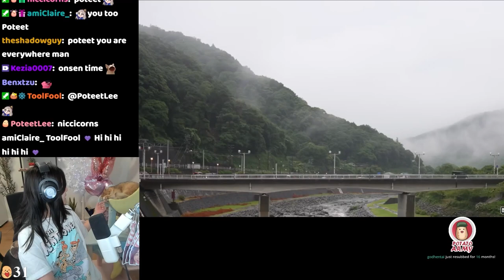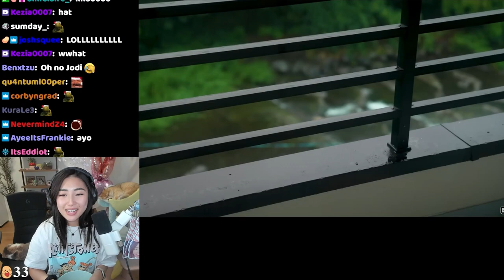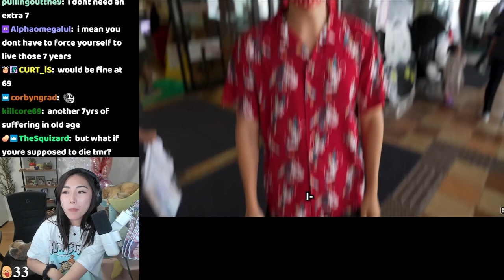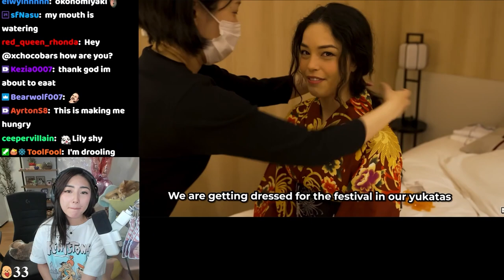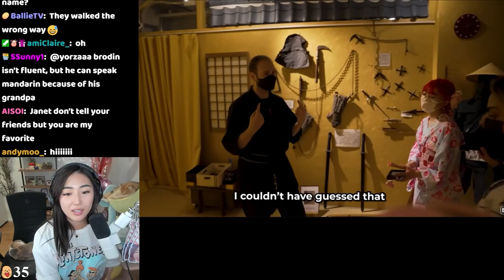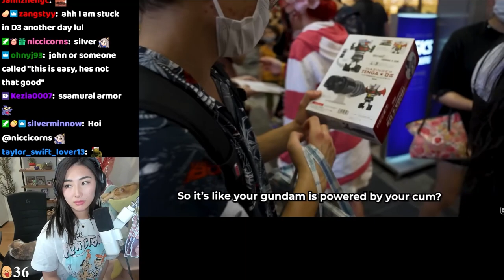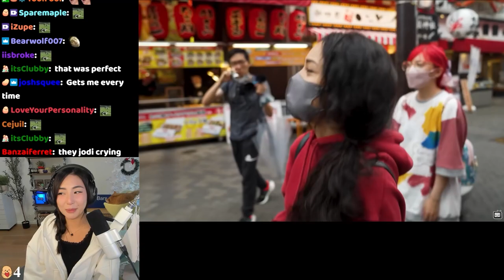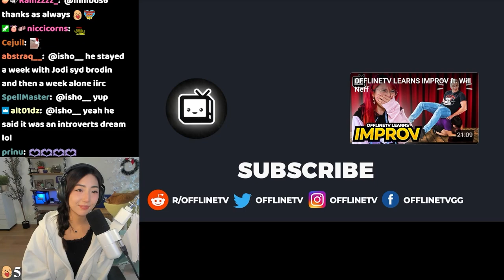[Janet Reacts] FULL VIDEO - OFFLINETV TRAVELS TO JAPAN (PART 2)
↓ Timestamps and Socials below ↓

00:00:00 OFFLINETV TRAVELS TO JAPAN (PART 2)